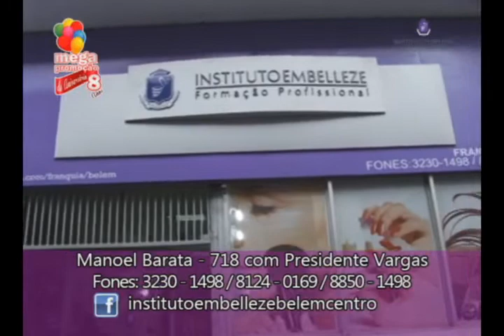Merchandising do Instituto Embelleze Belém Centro Promoção de 8 anos da Franquia Belém Centro